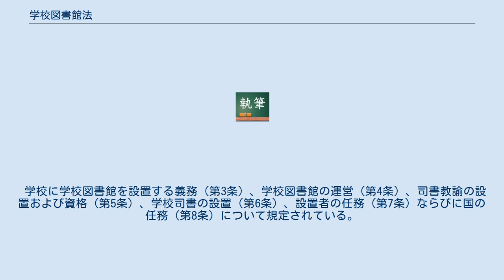学校図書館法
学校図書館法（がっこうとしょかんほう）は、学校図書館の設置および運営について規定している日本の法律である。
法令番号は昭和28年法律第185号、1953年（昭和28年）8月8日に公布された。
 学校図書館法は、学校教育において欠くことのできない基礎的な設備であることにかんがみ、その健全な発達を図り、もって学校教育を充実することを目的とする（同法第1条）。
 同法第2条により学校図書館が次のように定義されている。
 この法律において「学校図書館」とは、小学校（義務教育学校の前期課程及び特別支援学校の小学部を含む。）、中学校（義務教育学校の後期課程、中等教育学校の前期課程及び特別支援学校の中学部を含む。）及び高等学校（中等教育学校の後期課程及び特別支援学校の高等部を含む。）（以下「学校」という。）において、図書、視覚聴覚教育の資料その他学校教育に必要な資料（以下「図書館資料」という。）を収集し、整理し、及び保存し、これを児童又は生徒及び教員の利用に供することによつて、学校の教育課程の展開に寄与するとともに、児童又は生徒の健全な教養を育成することを目的として設けられる学校の設備をいう。
 学校に学校図書館を設置する義務（第3条）、学校図書館の運営（第4条）、司書教諭の設置および資格（第5条）、学校司書の設置（第6条）、設置者の任務（第7条）ならびに国の任務（第8条）について規定されている。
 1953年制定時には、「専門的職務を掌らせるため、司書教諭を置かなければならない」（第5条1項）とされながらも、「当分の間、司書教諭を置かないことができる」（附則第２項）とされて、配置が進まず、1997年6月11日の改正において、ようやく12学級以上の学校には司書教諭を置くこととなった。
 2014年6月20日の改正では、現在の第6条が新設され、これまで法的根拠の無かった学校図書館担当（事務）職員と呼ばれてきた「学校司書」について初めて明文化し、学校に「学校司書を設置するよう努める」ことが義務付けられた。
 学校図書館法の下位法 法体系